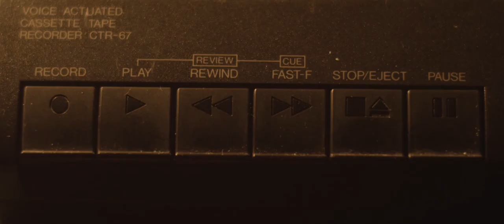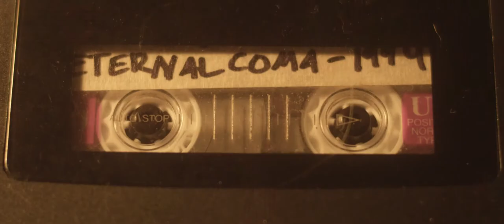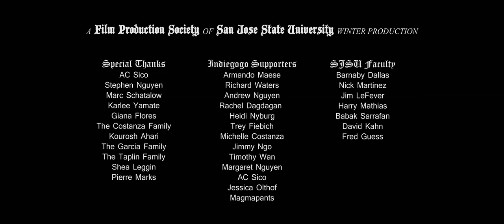Eternal Coma, 1994 - FPS Short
One tape can change a kids life.

"Eternal Coma, 1994" (2016)
Director/Writer - Riley Leggin
Producers - Jake Ohlhausen, Pierce Leggin
Cinematographer - Joshua Pausanos
Starring - Lorenzo Taplin, Nic Roy Garcia, Cindy Amoruso, Roberta Weiss

This film was produced and filmed entirely by students of San Jose State University through the university's student run film club, Film Production Society.